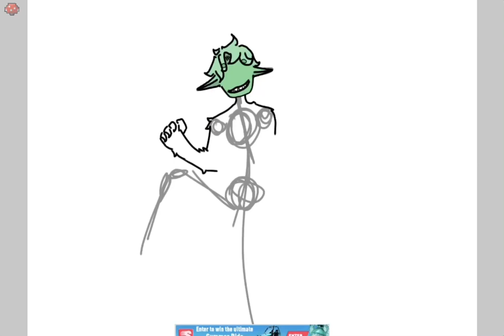Happy birthday Dream!💚 || Speed Art || Golden_StarDust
I’m very proud of this! I get it of proportions don’t exactly line up, but this was for practice! Hope you enjoyed!💚